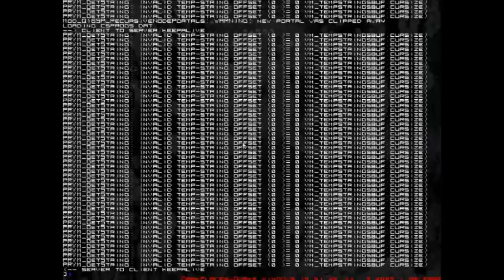Half-Life 1 Running on the Quake Engine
Apparently, GabeN bought a Quake engine License for Half-Life, But why not Half-Life in Quake? All that I can just say is, This Port is impressive.